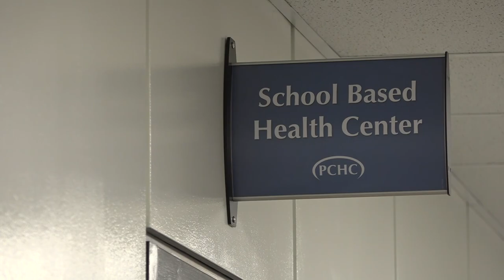School Based Health Center in Bangor sees need for mental health services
The SBHC clinic has been open for a year, and Penobscot Community Health Care says mental health counseling is the most used service by students and staff.